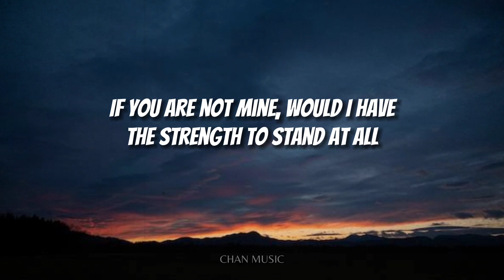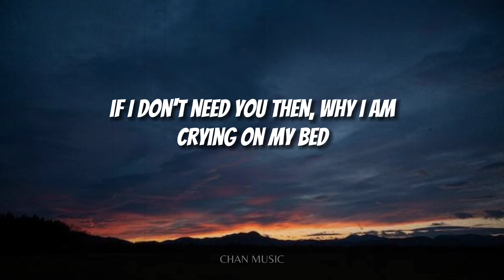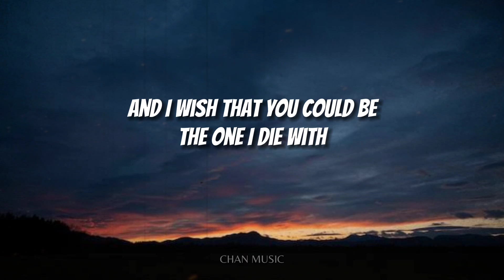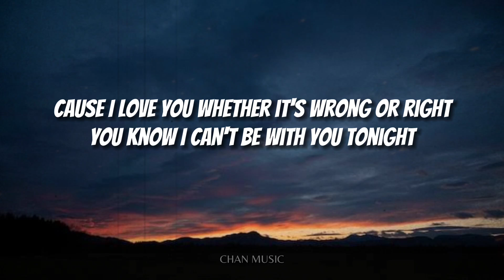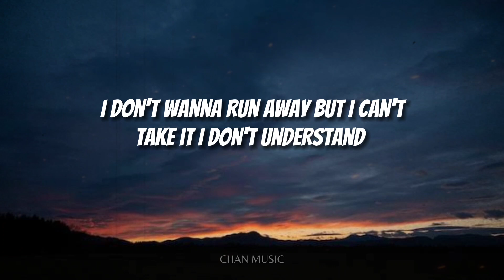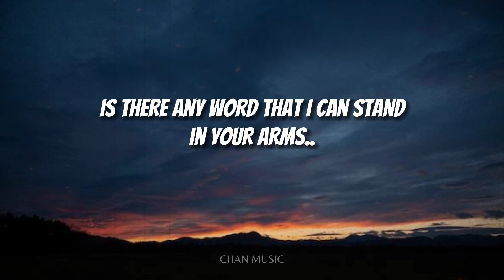Bugoy Drilon - If You're Not The One (Lyrics)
If You're Not The One - Daniel Bedingfield | Bugoy Drilon Cover (Lyrics)